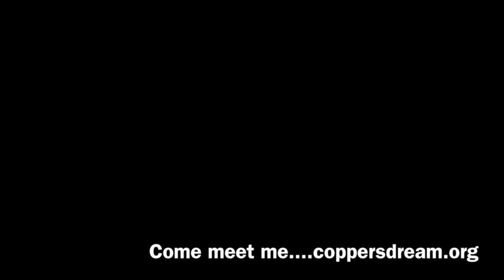Frenchie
This video is about Frenchie